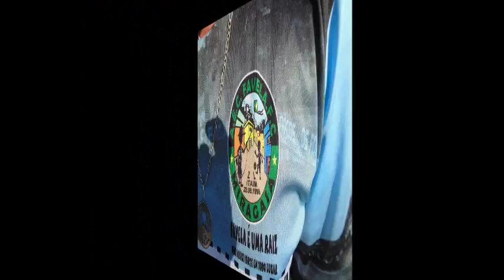VÍDEO FAVELA COPA BIFARMA AGOSTO 2016